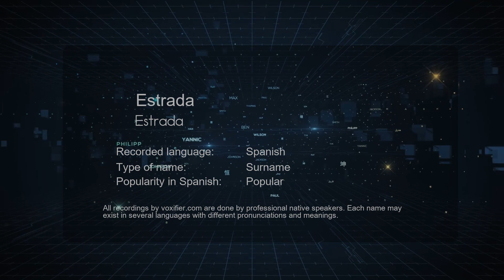How to Pronounce Estrada (Estrada) in Spanish - Voxifier.com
This is the Spanish pronunciation, gender, and phonetics recording of the name Estrada (Estrada). The same name may exist in other languages with different pronunciations. Check the meaning of name along with other possible pronunciations or similar names for free Voxifier uses the help of expert linguists to simplify pronunciations by replacing some special sounds with sounds more commonly available across all languages.